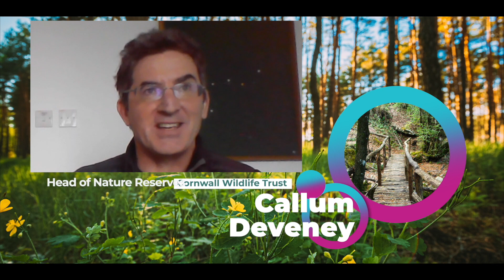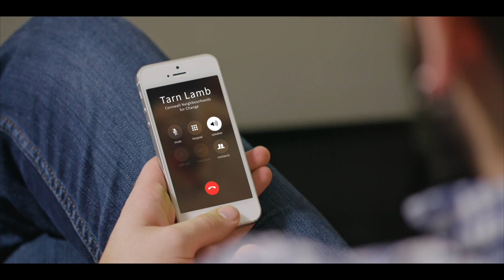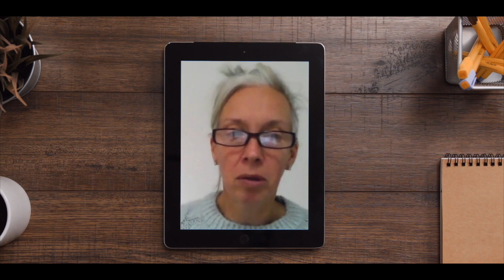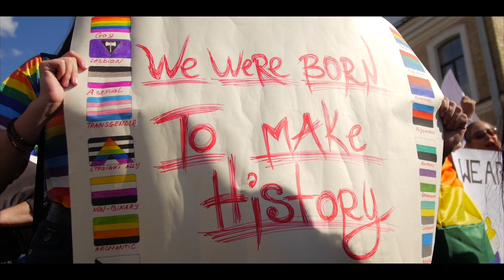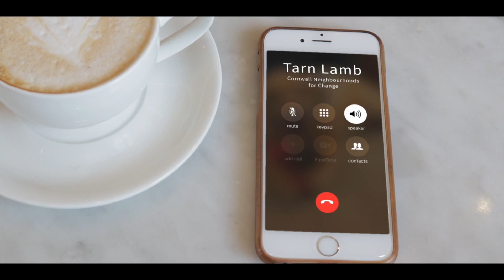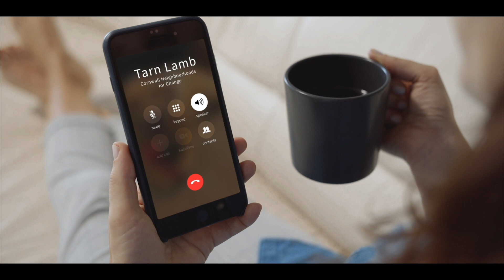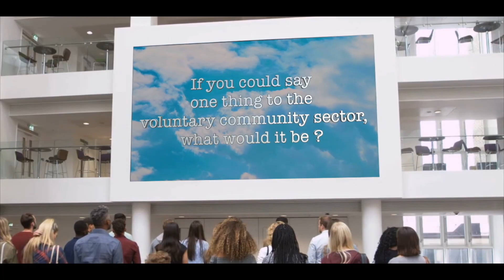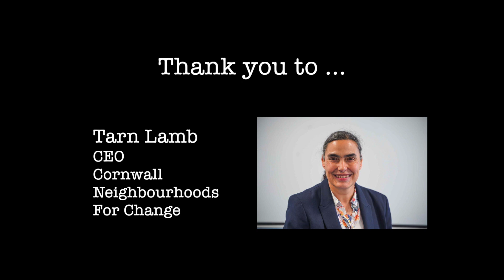The Time Is Now - Climate Film